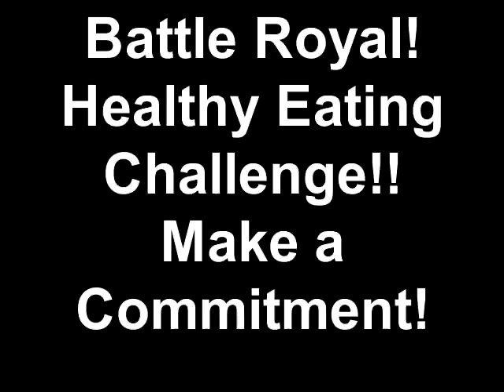Healthy Eating Challenge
Proehlific Parks 2014 Healthy Eating Challenge!  Change your Nutrition Change your life!